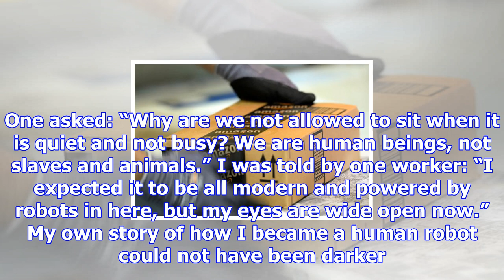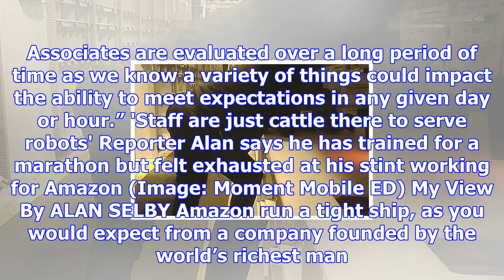Undercover at amazon warehouse - brutal reality of working for online giant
Alone in a locked metal cage, 10 feet from my nearest colleague, a robot approaches from the shadows...